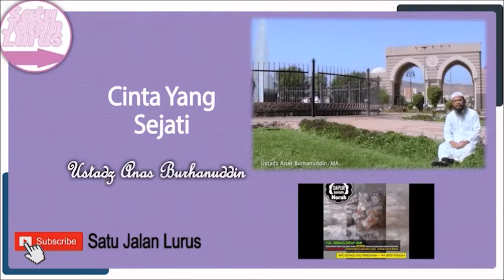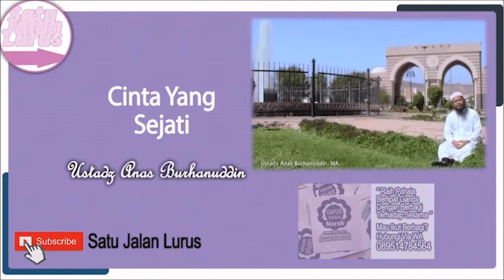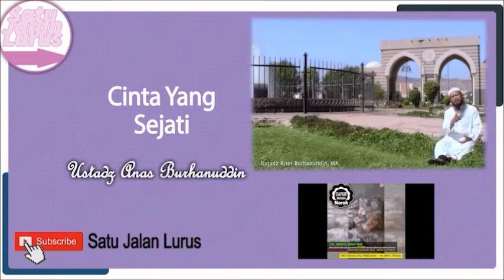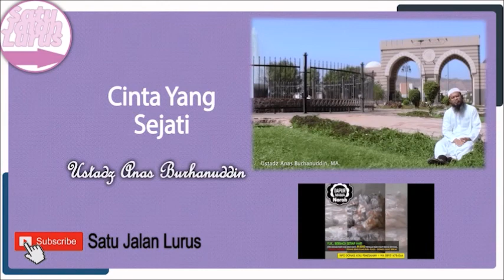Cinta Yang Sejati - Ustadz Anas Burhanuddin ( Satu Jalan Lurus )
Silahkan Hubungi :
IG : asadussahra IG : umrohekspansi